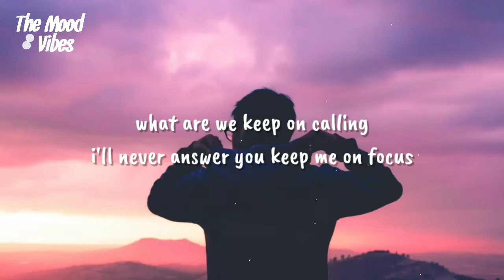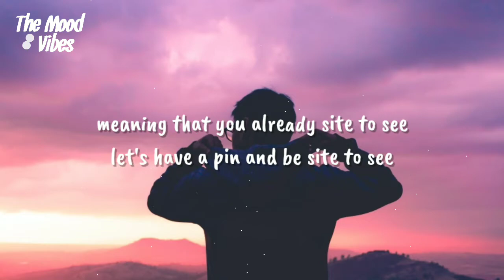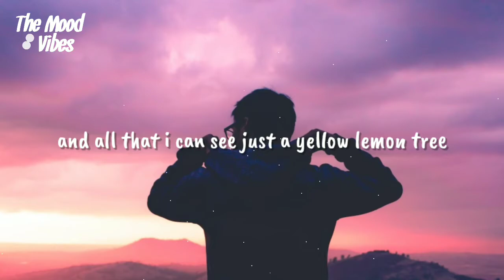Gustixa - Lemon Tree (Lyrics) ft. Rxseboy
Lyrics : Gustixa - Lemon Tree (ft. Rxseboy)

I never cutting you down
I just be holding you up, yeah
Lemon tree growing in my mind
I got lemonade all on my cup
This is what I wanna see
I'll just disappointed just you and me
And no another voices up on the hill
The lemons are falling from it down
What are we keep on calling
I'll never answer you keep me on focus
You know what to do ain't nobody else notice
The times I'll be slacking the times I'll be lacking the times where I to end the stressin'

But you are just lemon tree what could really do
Swinging in the wind but you down when I am needing you
Far from the town your existance is city prove in is for you that I never be miss you, I

And all that I can see (All I can see) is just a yellow lemon tree
I’m turnin’ my head (My head) up and down (Up and down)
And all that I can see (All I can see) is just another lemon tree
Lemon tree

Lemon tree, lemon tree, lemon tree, all of your beauty is feeling so heavenly
I feel the breeze and I feel it's a renedy  you are a goddess
Examing the entity you are the promise
I made the future me
Train me to the say then when I'm the moody me
Then I can get happy

You treated me beautifully girl
This is what I want, for all the internality pursue the purity
Clear my magetive
Shift of upseredy common in convo
We keep in imperdesy
I feel in love what is this compared to me
You got a natural rofuse
Meaning that you already site to see
Let's have a pin and be site to see
And talk about our lives together

Lemon tree yeah